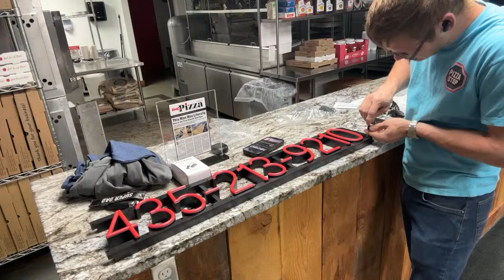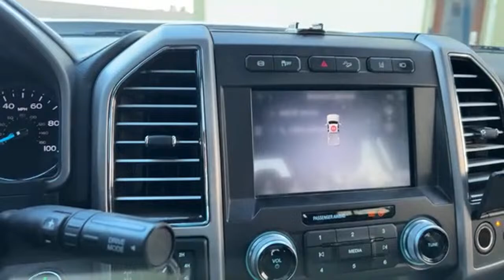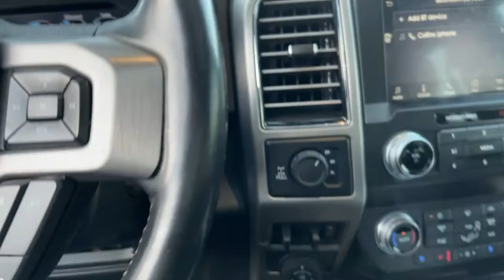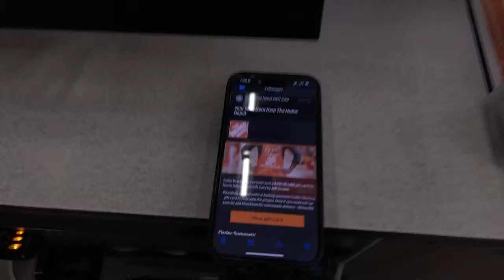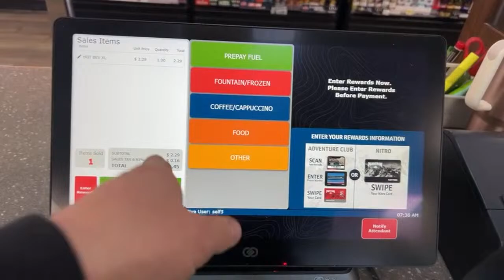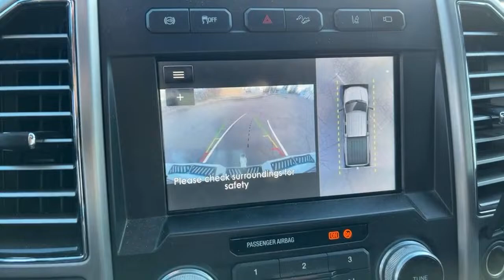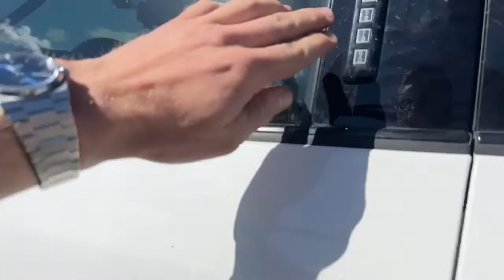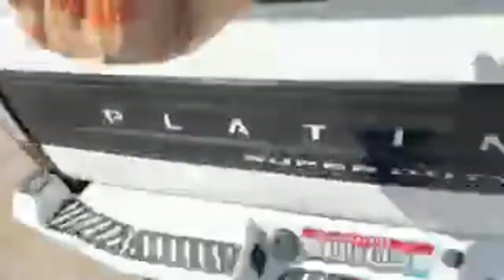Collin Building Pergola For Smithfield Store / Day 3 Decorative Pergola Build / Can He Lift 6x6s?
We believe in making all of our sauces and dough in house so we have been doing that everyday for 30 years!